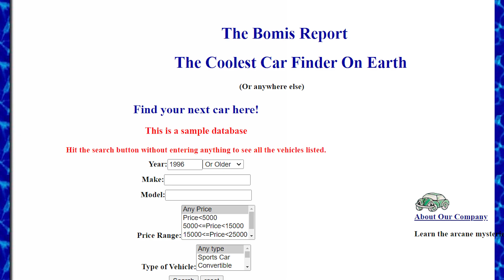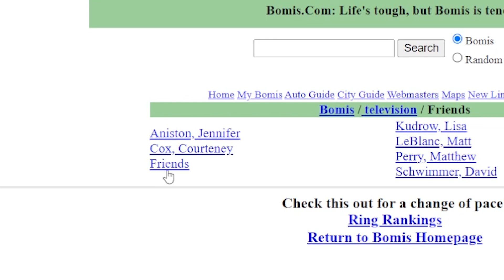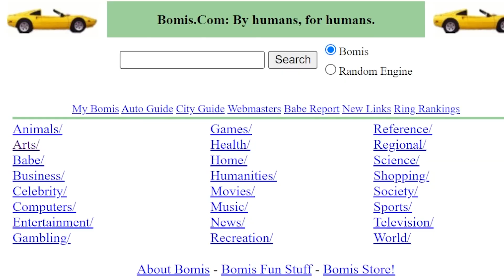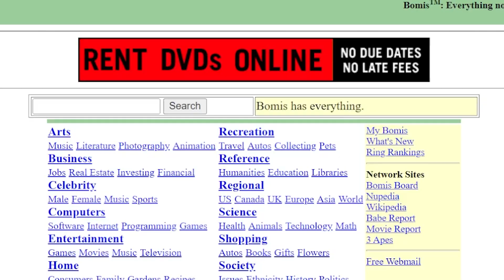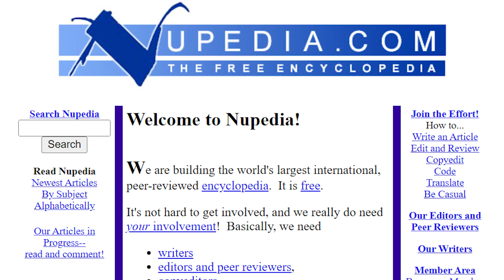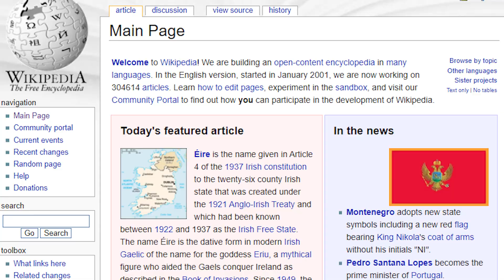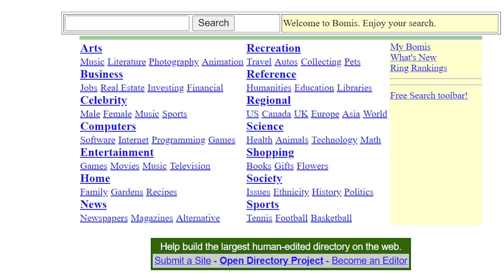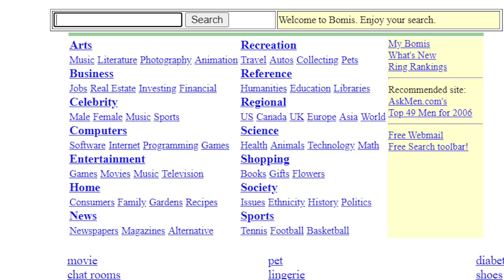Wikipedia Has The Weirdest Origin Story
We've all used WIkipedia before. But do you know how they got started? Well Wikipedia's origin story is actually pretty gross. This is a piece of Internet History you've probably never heard of!